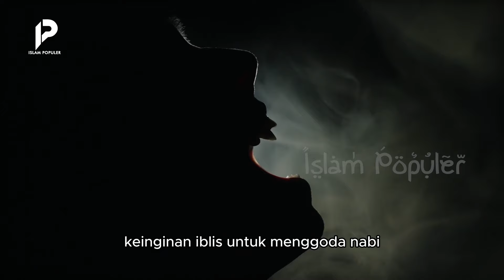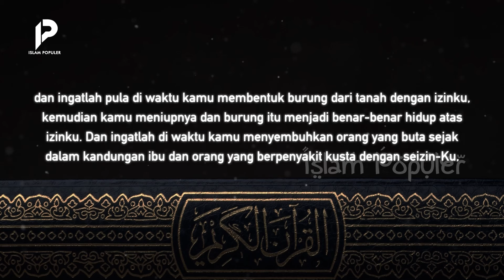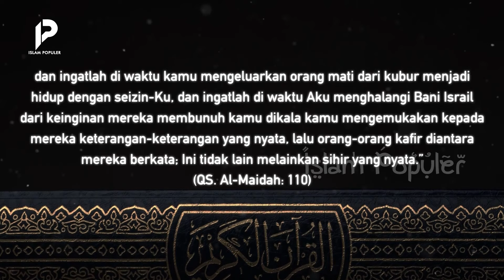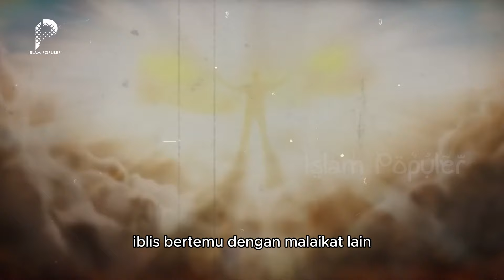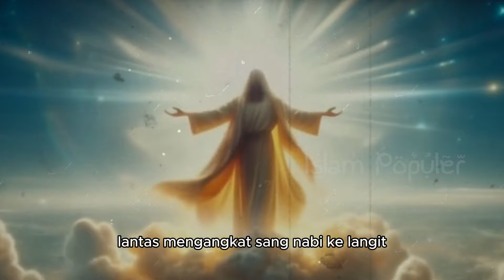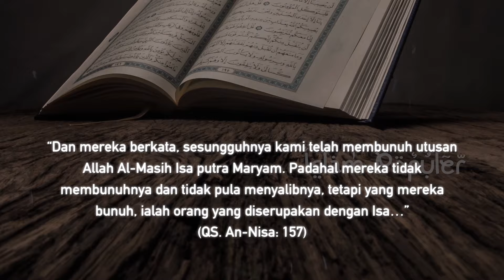Karena Bisa Menghidupkan Orang Mati, Iblis Pun Goda Nabi Isa Jadi Tuhan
Sahabat beriman, Mukjizat Nabi Isa Alaihissalam, memang bukanlah sekedar isapan jempol belaka.Karena keistimewaan Mukjizat yang beliau miliki lah, sampai-sampai pernah suatu waktu Iblis memberanikan diri mendatangi Nabi Isa dengan tujuan untuk menggoda beliau. Sebagai seorang utusan Allah, godaan Iblis tentu tak akan bisa mempengaruhi beliau. Bahkan yang justru terjadi, sebelum Iblis melancarkan godaannya, malaikat datang memukul makhluk laknat itu hingga terpental jauh, sejauh pancaran sinar matahari.